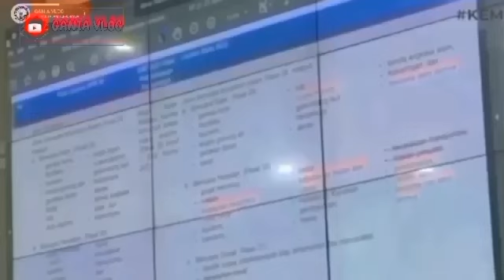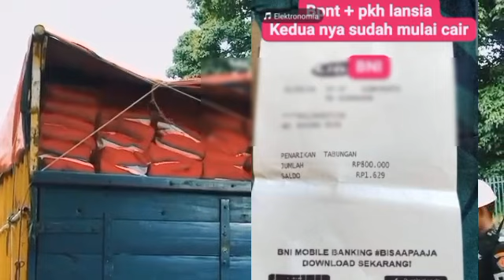REJEKI KPM KEJUTAN SALDO BARU MASUK LAGI BANK INI JANGAN KAGET BANSOS INI CAIR SIMAK YA